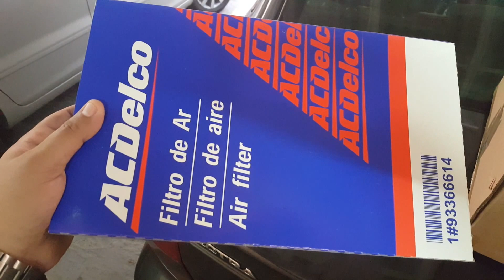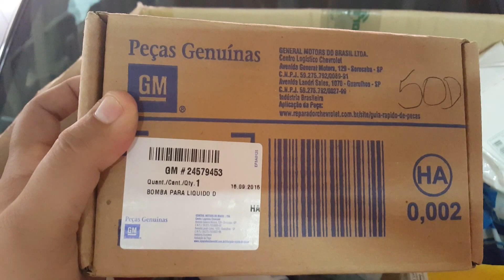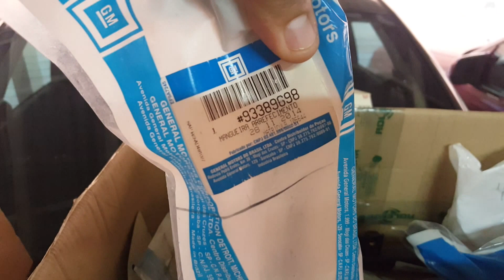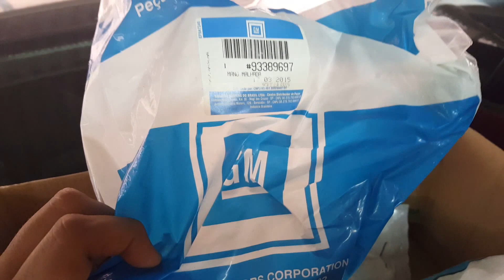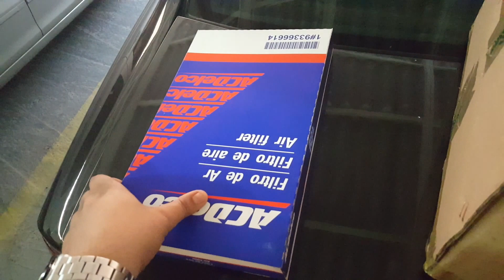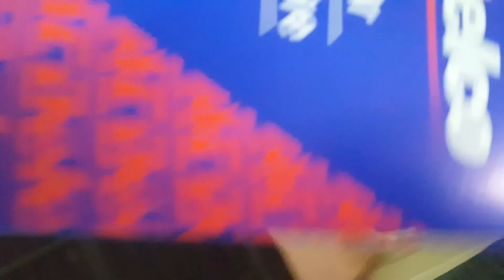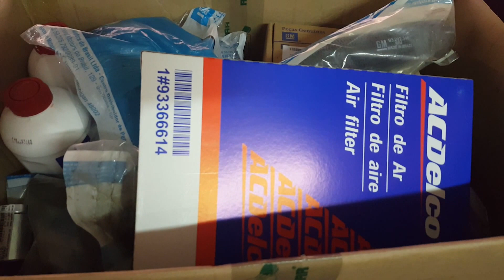Vectra Collection 2005 - Manutenções - Arrefecimento e Injeção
Primeira manutenção realizada no Collection.
Mangueiras, reservatórios, limpeza do radiador, fluídos, rolamento do vira, limpeza de bicos, bomba dágua, sensores de temperatura e injeção, filtros e afins